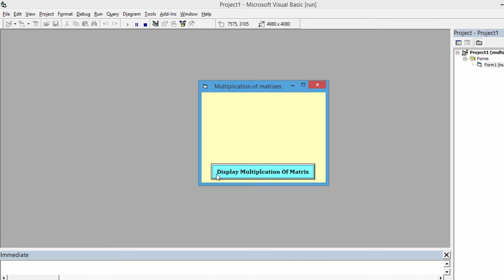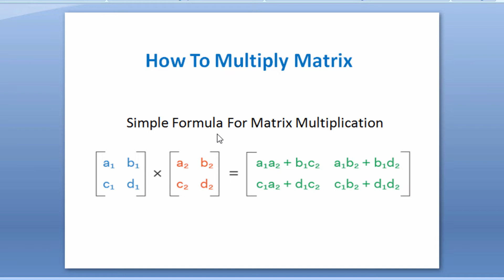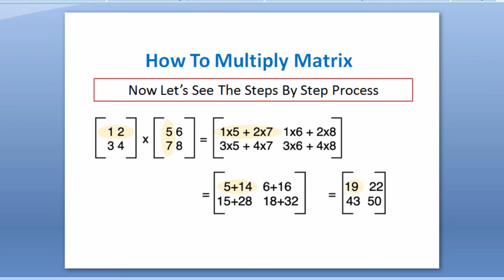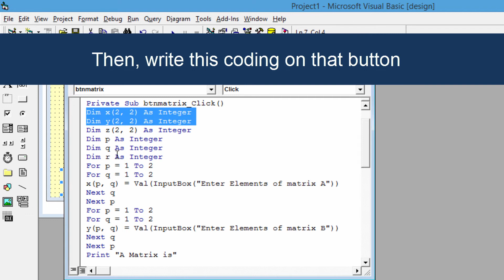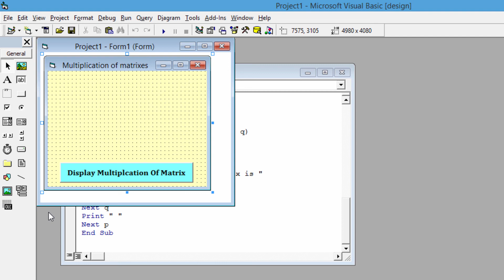Write visual basic program to find the multiplication of two matrixes | Matrix multiplication in VB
Do you know how to multiply two matrixes? If you are also confused about how to do matrix multiplication in visual basic 6 then don’t skip the video because here we are going to see how to write a visual basic program to find the multiplication of two matrixes. In the last two videos, we have already seen the transpose of matrix and addition of the matrix so I think you have a basic idea about the matrix.
So, first, let’s see where we can use this program and why this program is useful for us. If you are a college student then you know how much useful this program is to us. Because most of the time this program is asked in many types of college exams. If you are familiar with mathematic matrix problems then you can easily write a program for matrix multiplication in VB. I hope you understood why we need to study these types of programs.

One more thing, If you have any types queries regarding this program then you can directly comment to us. because here we are always trying to provide an easy solution for visual basic programs and also provide visual basic tutorials for beginner students so that you can join us or subscribe to our channel for more information.
If you are still confused about writing a visual basic program to find the multiplication of two matrixes then watch this video again otherwise send your problem to us by using the contact form. The website link is given In below.

Source code for writing program to find the multiplication of two matrixes in vb: